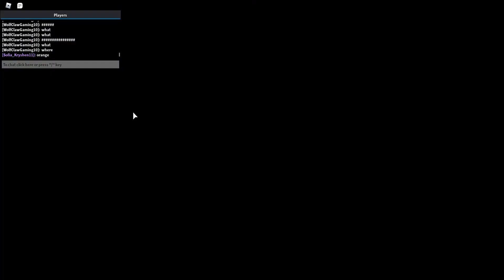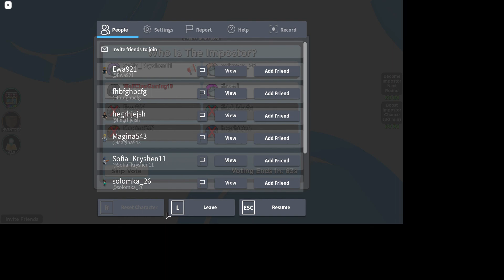Amongst Us EPIC gameplay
amogus

demon